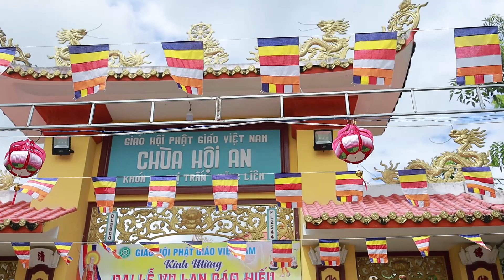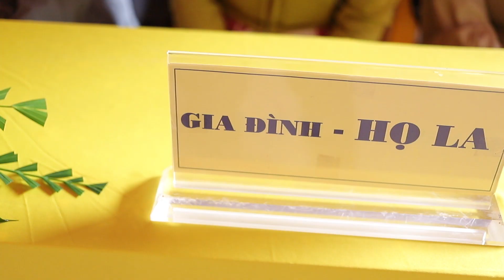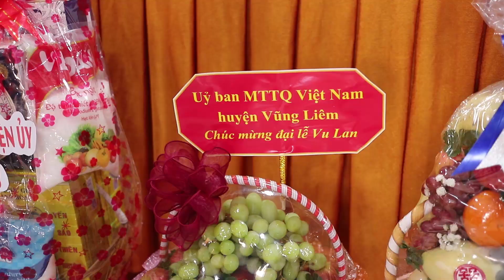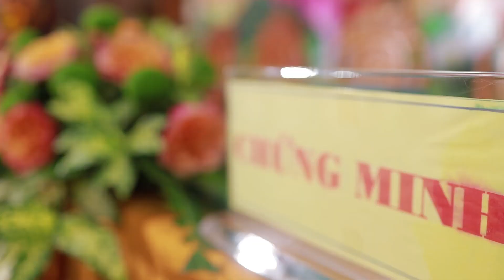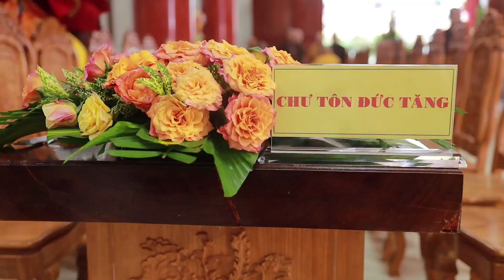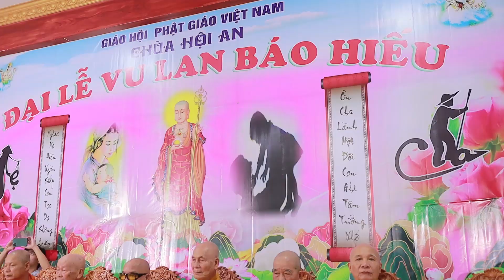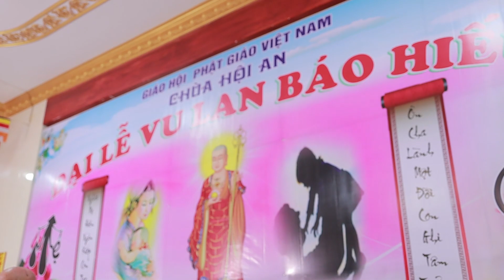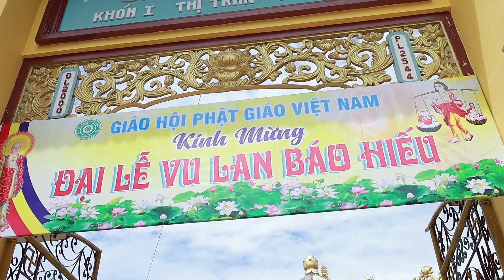Lễ Vu Lan Chùa Hội An